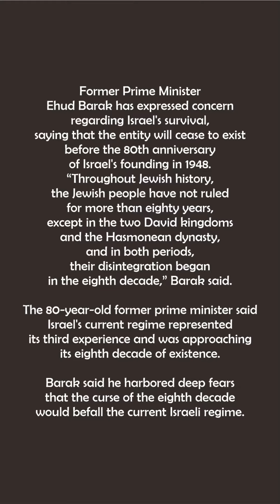the countdown began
former Prime Minister Ehud Barak's concerns about the collapse of the Israeli state